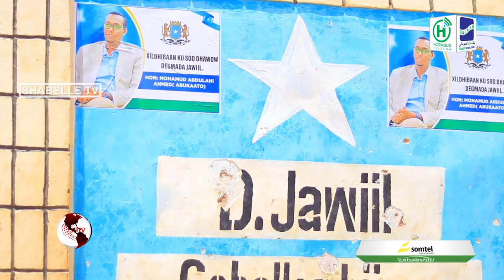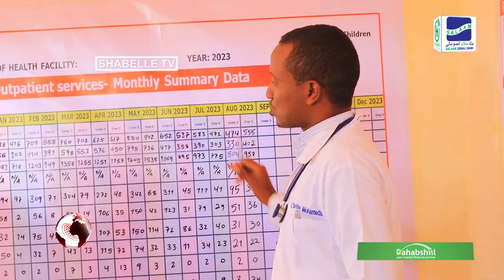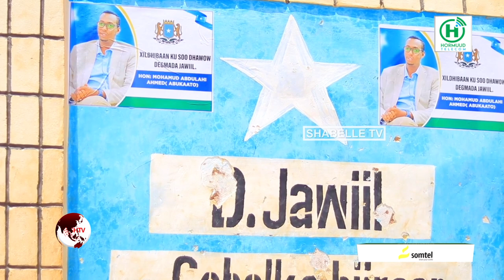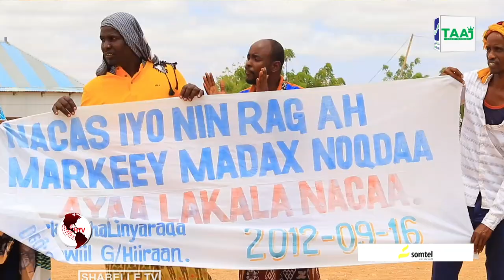Wafdi uu hogaaminayo Xildhibaan Abuukaato oo lagu soo dhoweyay degmada Jawiil.